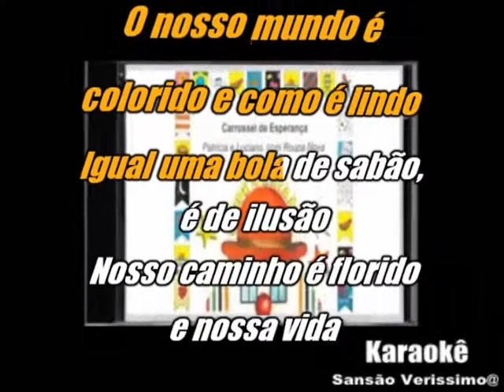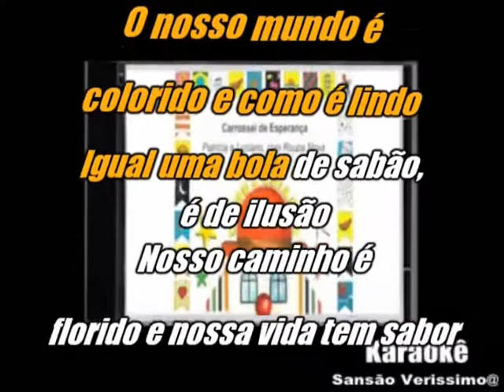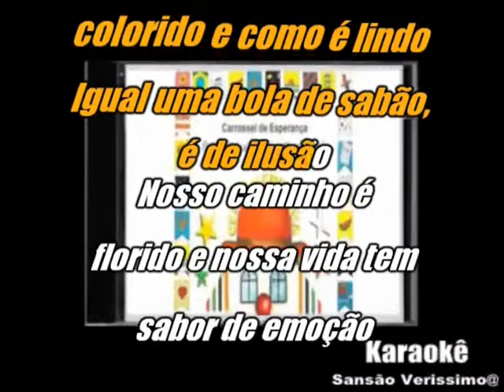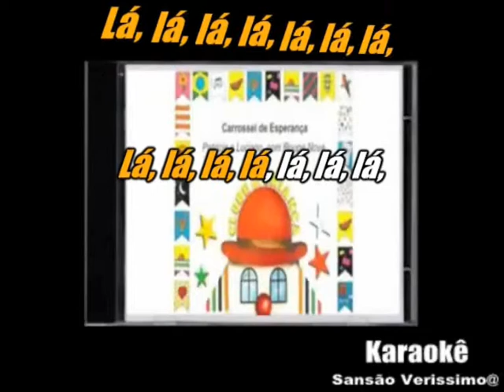Karaokê Trem da Alegria e Roupa Nova Carrossel de Esperança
Tudo Que é da Internet que é Grátis Você tem que Devolver Grátis De Novo, Obrigado.Composição: Paulo Massadas / Iracy Pereira / Mihail Plopschi